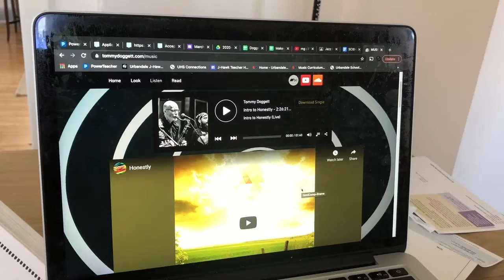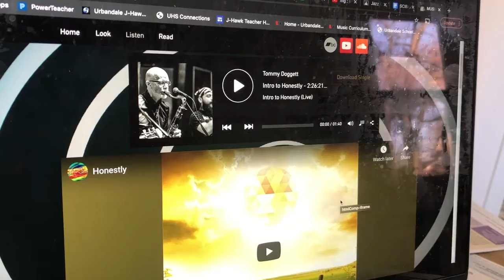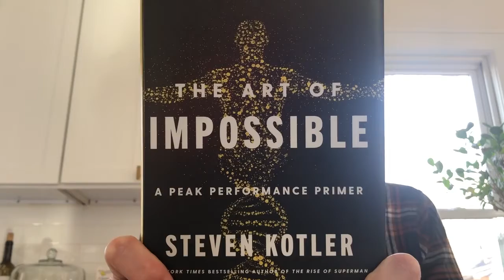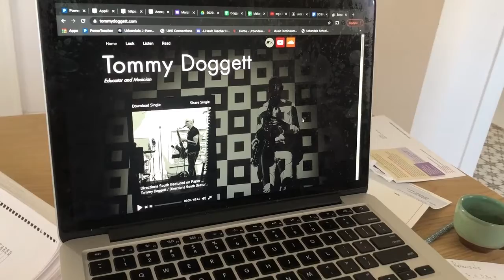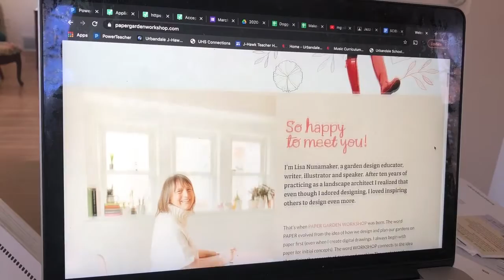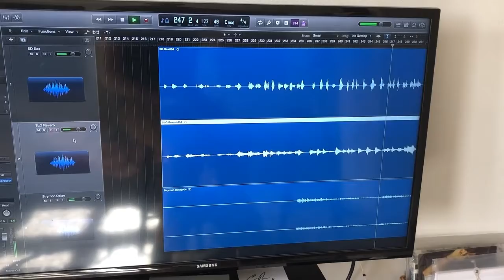VLOG: EP, Tunes, Books, and Cory Wong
Musings from March 2021.  ENGLISH EP is mixed and mastered, new music available on my website, I'm reading The Art of Impossible by Steven Kotler, I'm watching Cory Wong videos, I'm getting ready for a musical, and I managed to get a bike ride in recently...oh, and my students are awesome!

TD
A performer, an educator; a versatile musician.  Tommy Doggett can be heard regularly performing in Des Moines, Iowa with English, Courtney Krause, and Scot Sutherland.

A graduate of Northern Kentucky University (B.M.) and Kent State University (M.M.).
Notable awards include 2006 & 2007 ASCAPlus Award and 2015 Iowa Rock and Roll Hall of Fame inductee.